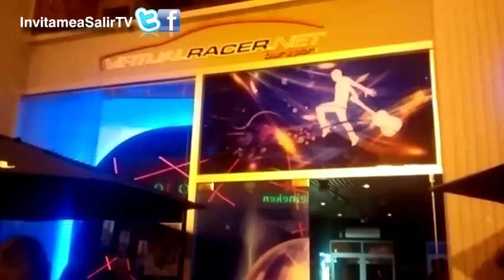Invitame a Salir - 14 Nov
Las chicas de invitame a salir se fueron de viaje y a Virtual Racer a tomar algo, Recital de Amaia Montero. Etc. Invitame a salir en internetsalta.com / @inivitameasalirTV